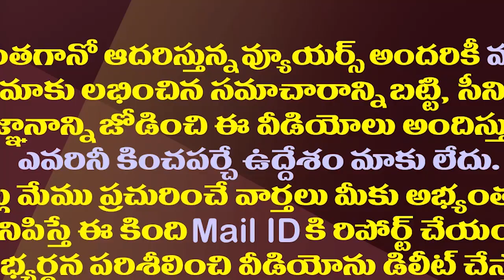రెండేళ్ళలో అక్కడ చంద్రబాబు హీరో నుంచి జీరోకు.!| TDP is in dire straits in West Godavari District